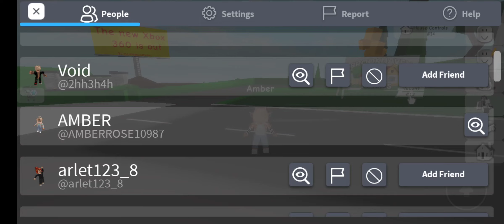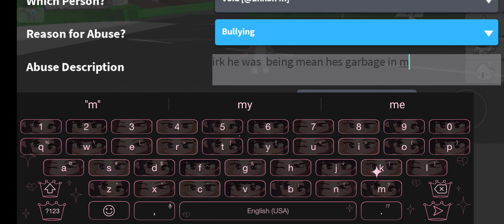this random dude keeps following me and u wont believe what happens at the end. i was sick in video